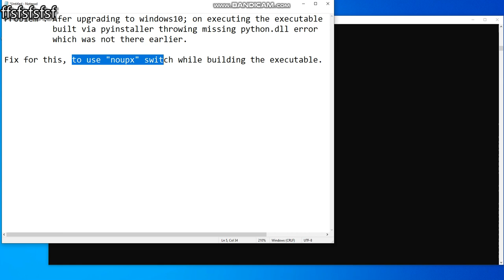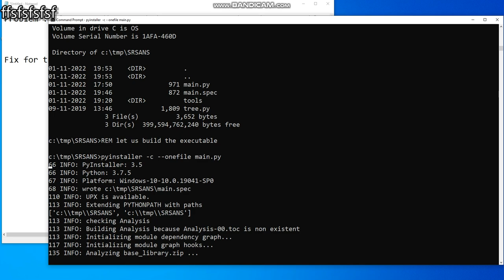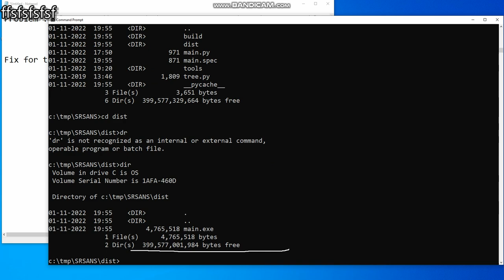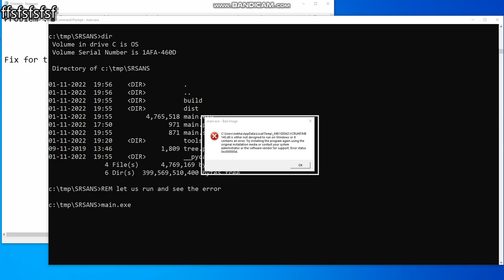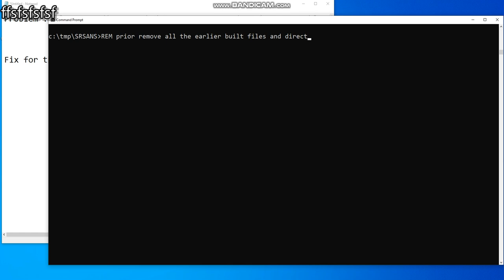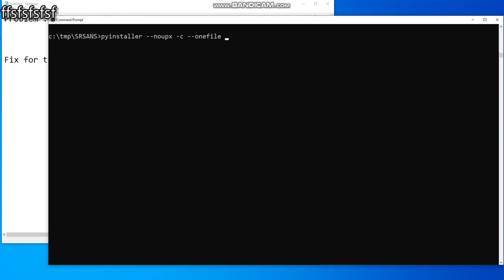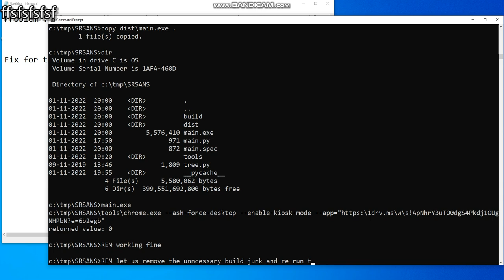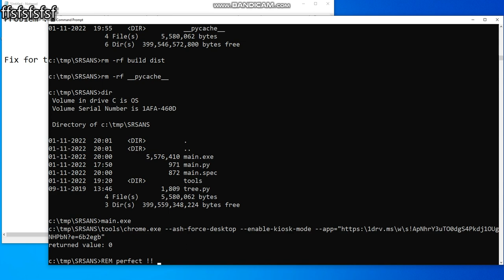[SOLVED] Missing python DLL error on executing pyinstaller built exe